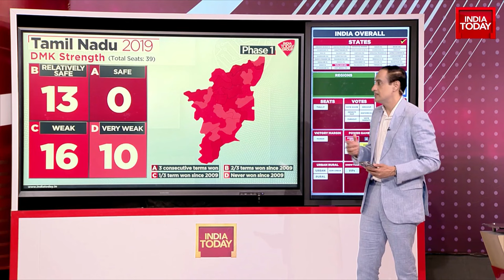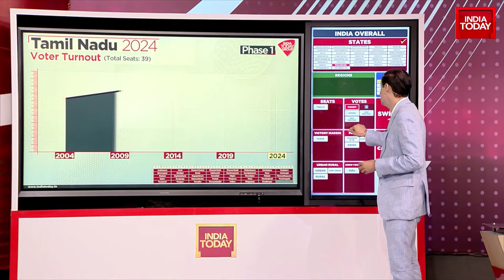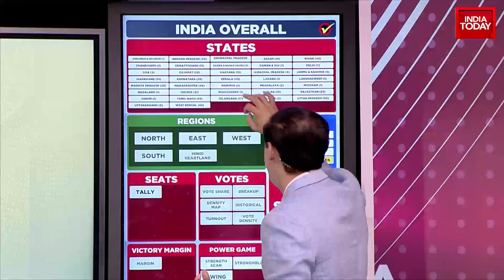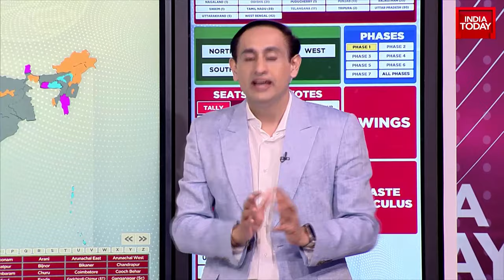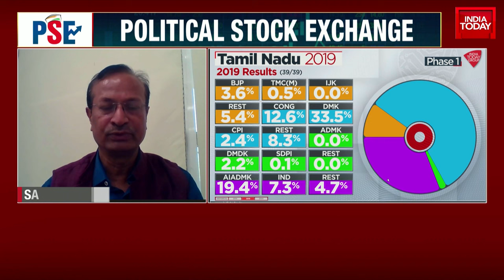From Tamil Nadu To Hindi Heartland, Key Battleground States Decoded | Lok Sabha Elections 2024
The discussion centres around the BJP's expansion in Tamil Nadu at the expense of the AIDMK. The election intelligence data suggests that despite opposition parties fighting separately, the India alliance maintains its advantage. The host, Rahul, and his guest discuss this development and its potential impact on the first phase of polling. The growth of BJP in Tamil Nadu under the leadership of Annamalai is also highlighted as a significant factor in the changing political landscape.